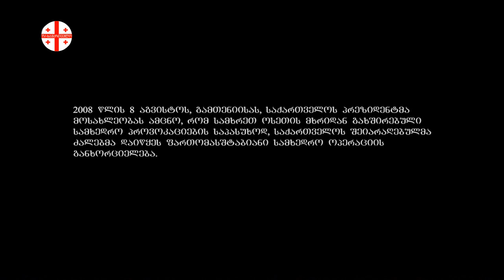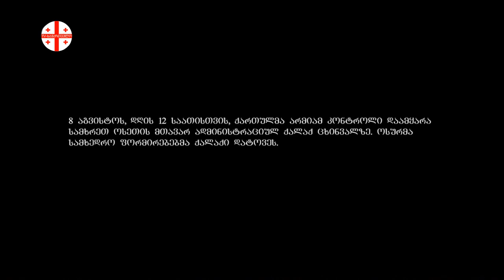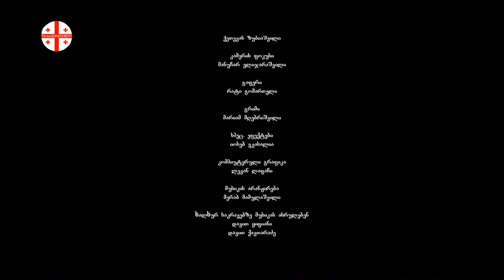მტრები / враги / Enemies (სრული ფილმი)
2008 წლის ომი, რეალური ისტორია, დრამატული ფინალით.
რეჟისორი: გიორგი ღაჭავა
როლებში: მიშა გომიაშვილი, კახა კინწურაშვილი

Война 2008 года, настоящая история, драматический финал.
Фильм который Грузины и осетины Надо смотреть!